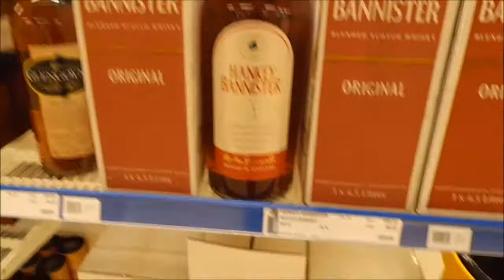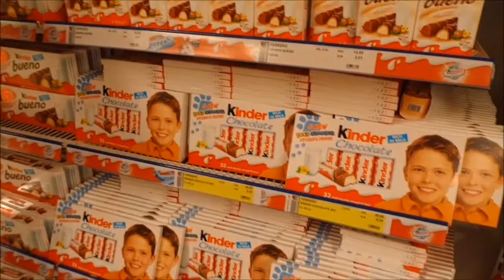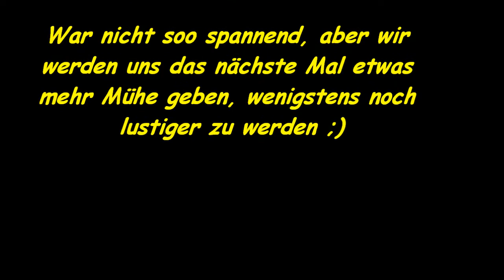Urlaub an der Ostsee [3/3]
Hey ho und willkommen zum letzten Teil des Urlaubsvideos.

Wir besuchen ein Einkaufsschiff in Dänemark und bestaunen, die gewaltige Auswahl, sowie die Dimensionen, in denen man hier kaufen kann. Doch, der uns versprochene billige Preis bleibt leider aus.
Tja, und dann gibts noch ein paar kurze Zusammenschnitte aus unserem Alltag dort, sowie ein kurzes Video von der Rückfahrt.